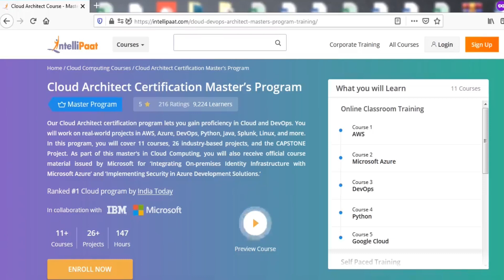Best Cloud Computing Training Review - Intellipaat | Upskilling Success Story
Watch how Ajay upskilled in cloud domain and achieved a career growth. We have helped more than 6, 00,000+ aspiring students as well as working professionals to transform their careers.

Intellipaat Edge

1. 24/7 Lifetime Access & Support
2. Flexible Class Schedule
3. Job Assistance
4. Mentors with 14+ Years of Experience
5. Industry-oriented Course-ware
6. Lifetime Free Course Upgrade